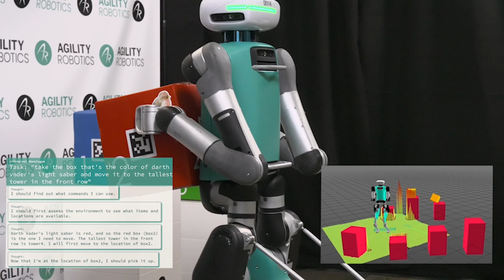EXPLAINED: Why robot control is a lot like riding a horse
Agility CEO Damion Shelton talks about the hierarchy of robot control and draws similarities to the process of riding a horse.

At Agility, we make robots that are made for work. Our robot Digit works alongside us in spaces designed for people. Digit handles the tedious and repetitive tasks meant for a machine, allowing companies and their people to focus on the work that requires the human element.